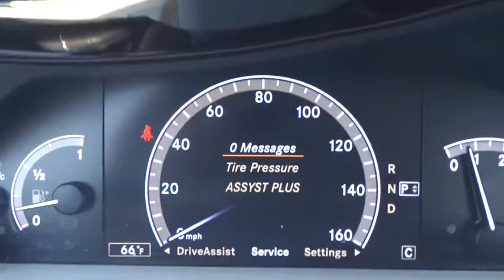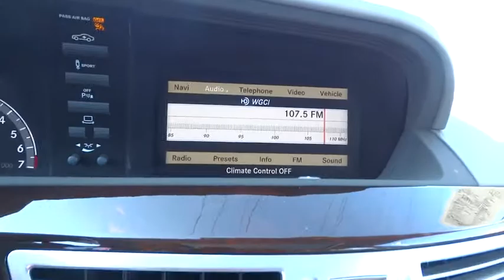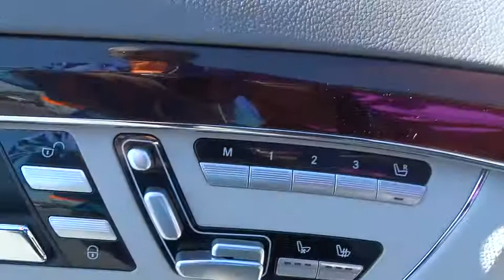2010 Mercedes-Benz S-Class Lansing, Calumet City, Highland, Matteson, Orland Park, IL PBL4618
**2010 Mercedes-Benz S-Class S550 4MATIC** Navigation, Hands Free Calling, Power Sunroof / Moon Roof, Bluetooth Smart technology, Power Windows, Power Locks, Keyless Entry, Power Seat, Dual Climate Control, Power Rear Lift-gate, Passed Rigorous Safety Inspection Performed by Certified Technician, Meticulously Detailed Inside and Out, 4MATIC, Leather.brbrRecent Arrival! Odometer is 26396 miles below market average! KBB Fair Market Range High: $34,138brbrFor your peace of mind, we have included over 35+ photos, for you to judge the condition yourself. As you do your comparison shopping, you will see Napleton River Oaks Honda offers some of the best values in the market. We will provide you a Carfax, Comprehensive Vehicle Inspection, and a market report on how we arrived at the price. 17220 Torrence Ave Lansing, Ill 60438. Serving the Greater Chicago, Il Area. Out of town buyer's free pick-up at the airport. We can help arrange delivery right to your front door too!